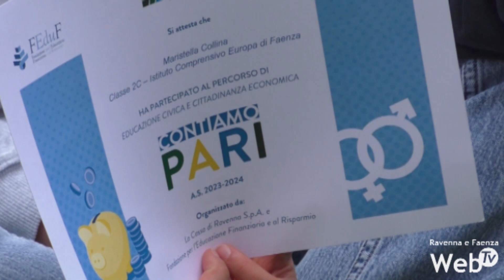Cerimonia finale per "Contiamo pari"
Si è svolta questa mattina, dopo i saluti di apertura di Antonio Patuelli, Presidente del Gruppo La Cassa di Ravenna Spa, di  Giovanna Boggio Robutti, Direttore Generale Fondazione per l’educazione finanziaria e di Ernesto Giuseppe Alfieri, Presidente Fondazione Cassa di Risparmio di Ravenna, la cerimonia finale del Progetto 'Contiamo Pari' sulla parità di genere. Un evento organizzato dalla Cassa in collaborazione con la Fondazione per l'Educazione Permanente che ha interessato circa 80 ragazze/i dell'IC Europa di Faenza. Gli studenti, nel corso della mattinata hanno anche intervistato Federica Lodi, giornalista di SkySport sul tema degli stereotipi e della parità di genere concludendo la giornata con la presentazione dei loro progetti ed una sfida quiz dal tema “Abbasso gli stereotipi”.